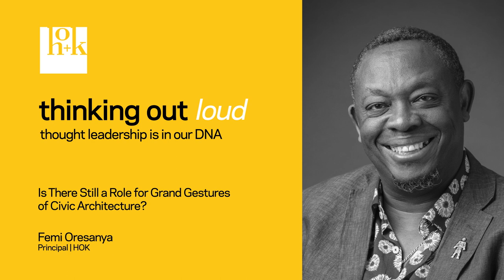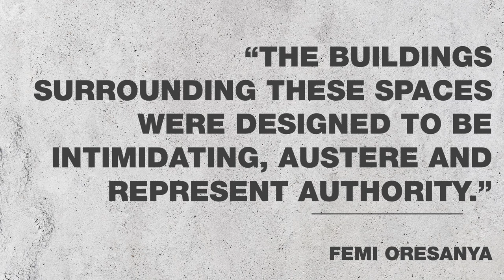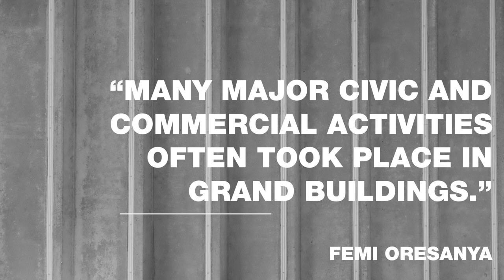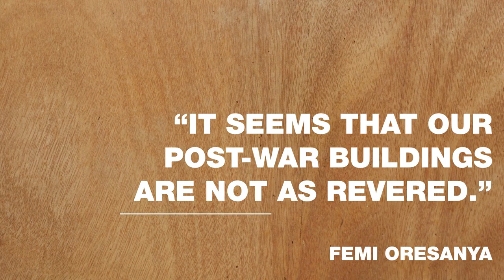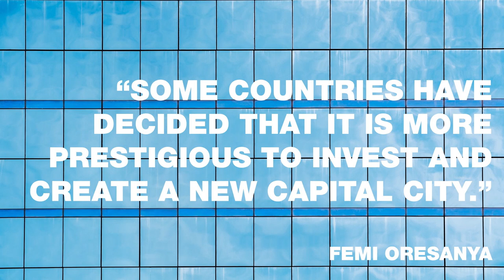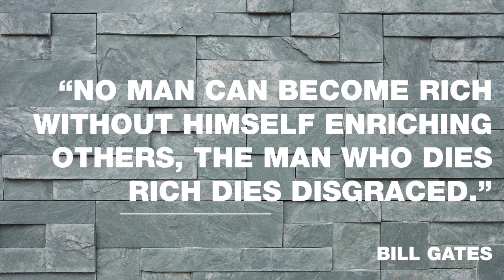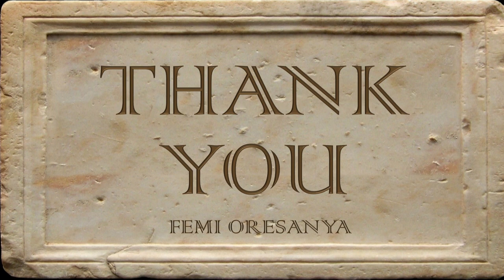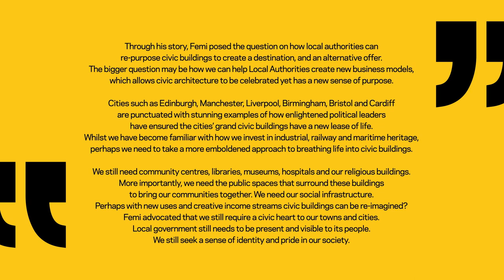Is There Still a Role for Grand Gestures of Civic Architecture?